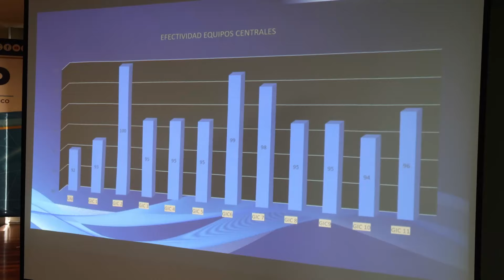Fiscalía contra el Delito de Extorsión continúa trabajando de forma contundente